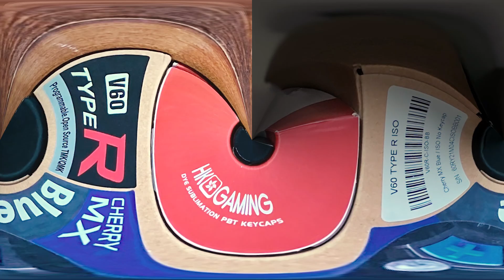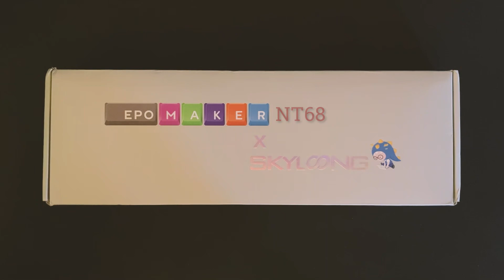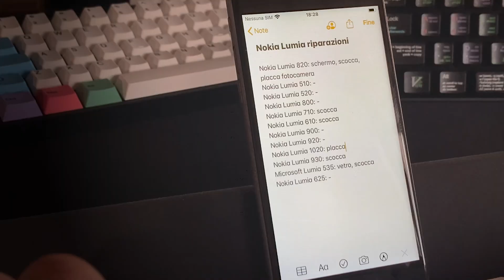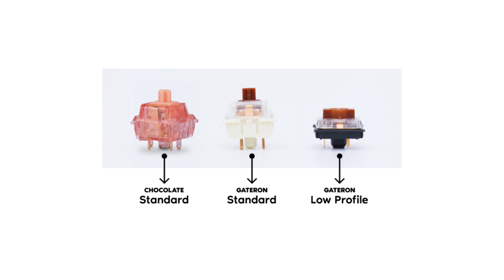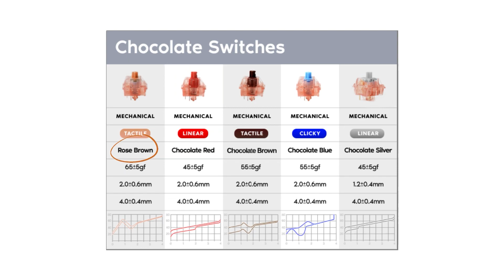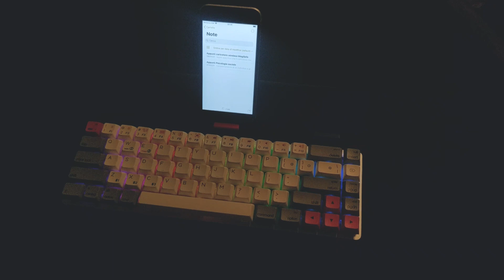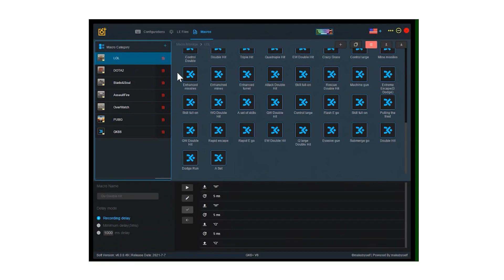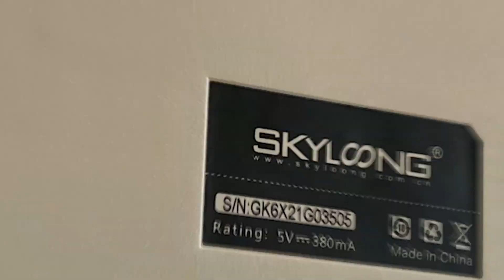Epomaker NT68: tastiera meccanica adatta alla mobilità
*COMPENDIO*
Il 10 agosto Epomaker ha presentato la NT68, tastiera compatta indirizzata all'utente "viaggiatore", grazie alla sua custodia modulare di appoggio.

Caratteristiche tecniche della Epomaker NT68.
• Dimensioni (mm): larghezza 310, profondità 100, altezza min. profilo regolare 25, altezza max profilo regolare 35, altezza min. profilo basso 18, altezza max. profilo basso 23.
• Peso: 567 g o 828 g (con custodia).
• Formato dimensionale: 65% (68 tasti).
• Formato di scrittura: ANSI QWERTY Stati Uniti.
• Tipo di struttura: corpo che include il fissaggio degli interruttori.
• Connessione: cablata (USB-C), Bluetooth 5.1.
• Tasso di polling: 1000 Hz (cavo e wireless 2.4GHz), 125 Hz (Bluetooth).
• Batteria: 1900 mAh.
• Compatibilità SO: universale.
• Compatibilità legende: Windows e macOS.
• Copritasti disponibili: trio “bianco-grigio-rosso”, trio “carbone-grigio-rosso”. Profilo basso Windows, profilo basso Mac, profilo regolare Windows, profilo regolare Mac. Materiale ABS.
• Interruttori disponibili: Gateron (Brown, Blue, Red, Black), Chocolate Rose Brown.
• Funzionalità PCB: hot-swap, N-Key Rollover, illuminazione LED.
• Contenuto confezione: tastiera, foglio informativo, cavo USB-C/USB-A, custodia, 4 copritasti alternativi, 4 interruttori alternativi, sacchetto, estrattore copritasti, estrattore interruttori.
• Varianti: telaio bianco (con copritasti bianchi, grigi, rossi), telaio nero (con copritasti carbone, grigi, rossi).
• Prezzo: 105$ sul sito web di Epomaker (aggiornato a settembre 2023).

*CRONOLOGIA*
00:00 Presentazione
00:36 Confezione
03:45 Panoramica della tastiera
04:45 Custodia
05:22 Formato 1
05:39 Varianti
06:31 Copritasti
07:36 Interruttori
09:53 Suono di battitura
10:39 Bluetooth
11:23 Formato 2
11:56 Illuminazione
12:19 Programma
12:32 Smontaggio
14:49 Conclusione

*DATI VIDEO*
• Programma di cattura schermata: PowerPoint 365
• Programmi di montaggio: Adobe Premiere Pro 2021, Adobe Photoshop 2021, Mercalli 5, Canva